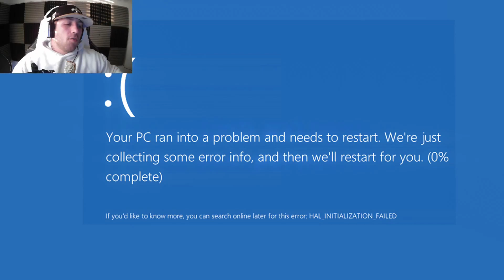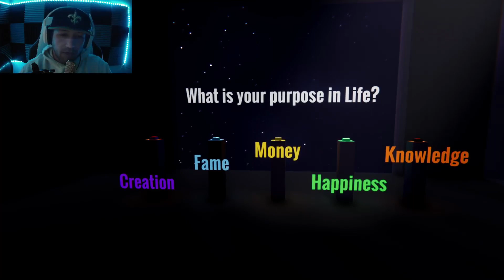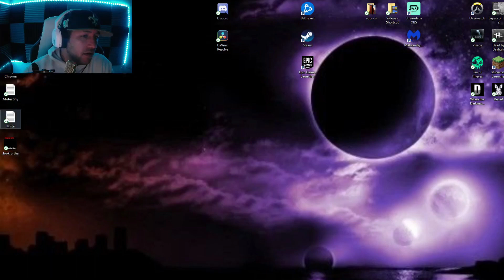This Experience is NOT for everyone. | When the darkness comes.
This experience is not for everyone. Do you know your purpose in life?

~ShyGuy